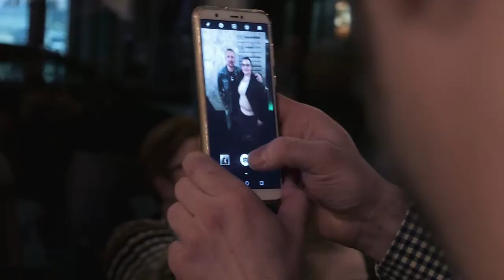A Kirakatban: Majoros Péter "Majka"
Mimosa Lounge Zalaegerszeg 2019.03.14